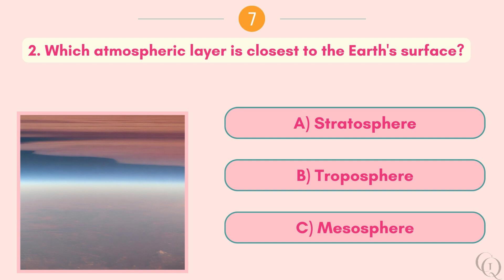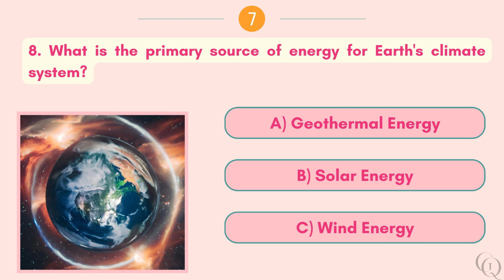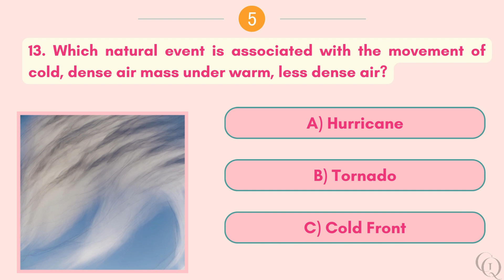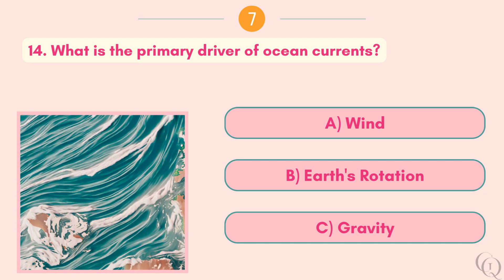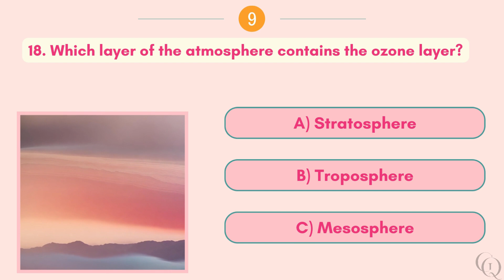Can You Answer These Climatology Questions? Take the Quiz!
Get ready to test your knowledge of climatology in this quiz! Can You Answer These Climatology Questions? Put your brain to the test and find out how much you know about the field of climatology. From weather patterns to atmospheric conditions, get ready to challenge your understanding of our planet's climate system. This quiz is suitable for all levels, from beginners to expert weather enthusiasts. Sharpen your pencils and get ready to take the quiz that's all about climatology. Let's get started!

The content provided on Galactic Quizzer is intended for entertainment and educational purposes only. The quizzes and information presented on this channel are created to the best of our knowledge and are meant for general knowledge and trivia purposes.

While we strive to ensure the accuracy and correctness of the content, Galactic Quizzer cannot guarantee the completeness, relevance, or up-to-date nature of the information provided. Answers have been verified through online fact-checking and are considered accurate as of the time when the video was published. Viewers are encouraged to independently verify any facts or information presented on this channel.